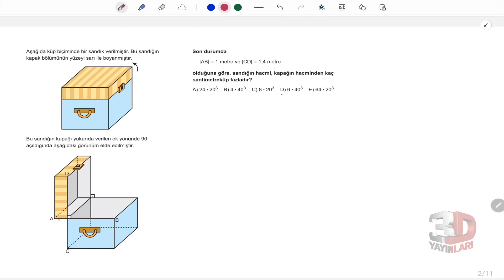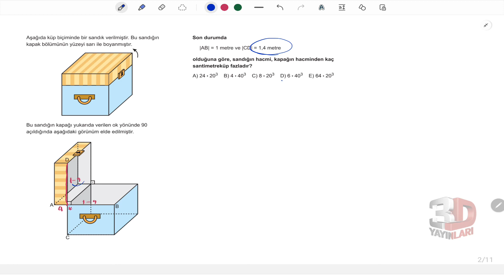TYT Geometri Soru Bankası Bölüm 04 Test 08 Soru Çözümleri